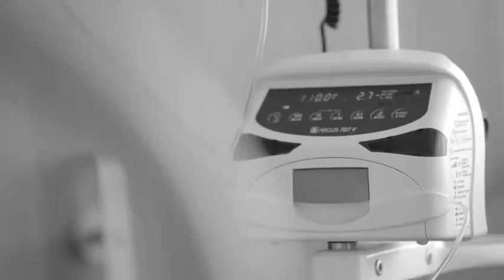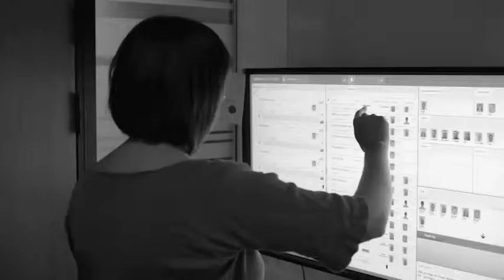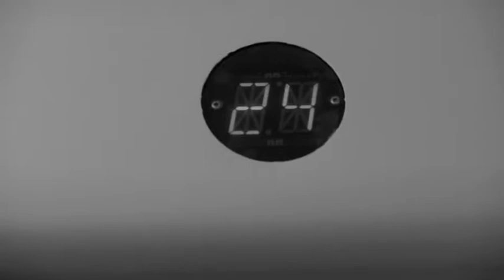Hospital Ward of Tomorrow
Many hospitals have invested in new communication solutions, that solve single problems rather than managing the complete workflow at a department. At Herlev hospital in Denmark, there is now a red thread between technology, patient flow and working processes.

At the ward of tomorrow the communication is based around the patient, and the resource planning of nurse, doctor, laboratory personnel, secretaries and porters supports that. The technology builds bridges between administrative and clinical systems from patient administration, patient calling systems and porter bookings to critical alerts, intelligent beds and examination devices -- and secures that all relevant data follows the patient everywhere. At the ward of tomorrow, hospital personnel, patients and systems are joined in a smooth flow, where the patient is in focus and waiting time is reduced to a minimum, and everyone can see the whole of it at the same time.